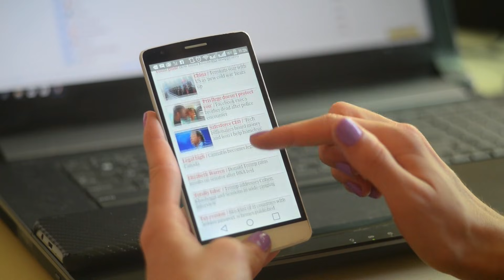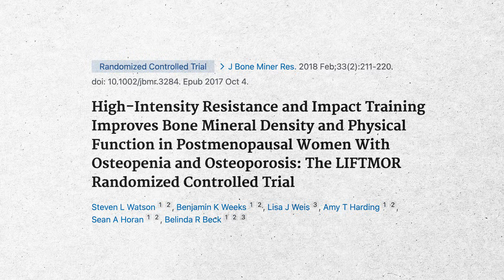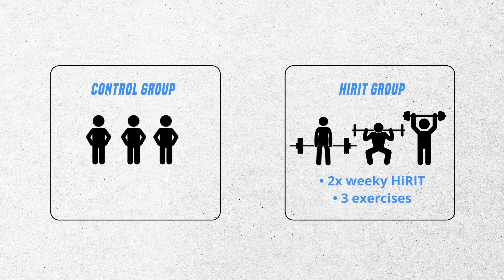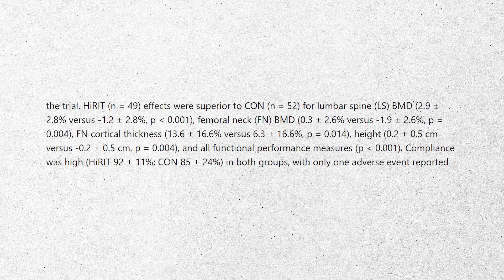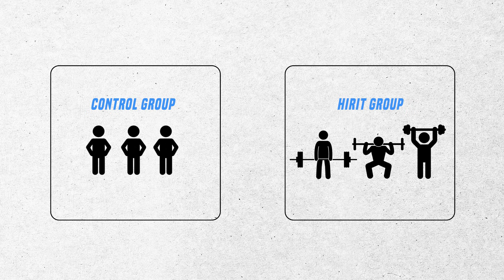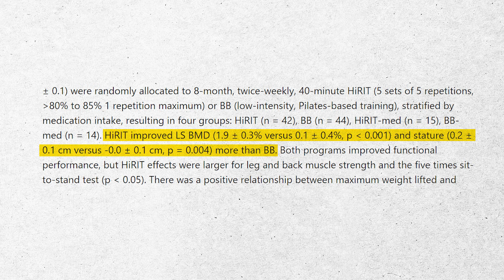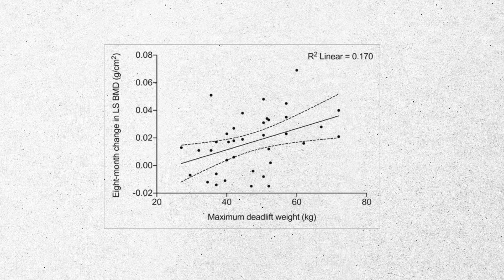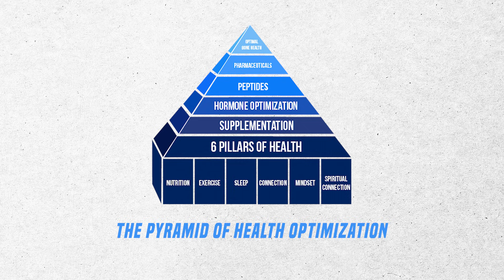New Study on Best Exercise for Osteoporosis Reversal!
New Study on Best Exercise for Osteoporosis Reversal! In this video, Dr. Doug Lucas compares three separate studies on exercises that improve bone loss. Watch this video to learn more on improving your bone health and lifespan.

00:00 Intro and summary
1:06 Study 1
4:00 Study 2
7:50 Study 3
12:45 Masterclass Registration Link
13:00 Takeaways
15:30 Conclusion
18:19 Health Span Nation Link